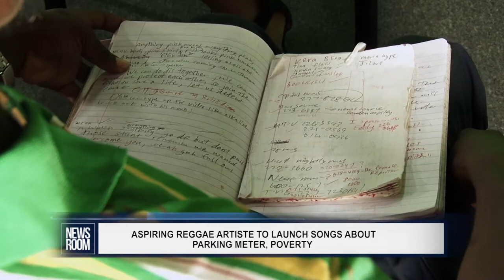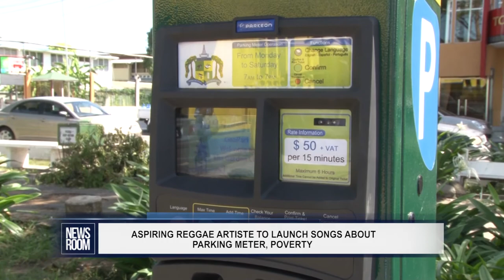ASPIRING REGGAE ARTISTE TO LAUNCH SONGS ABOUT PARKING METER, POVERTY